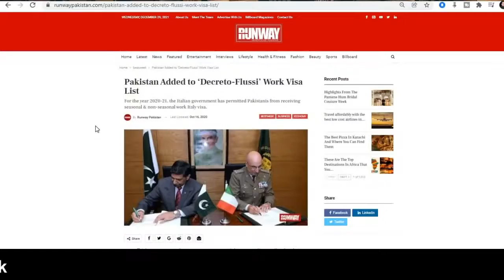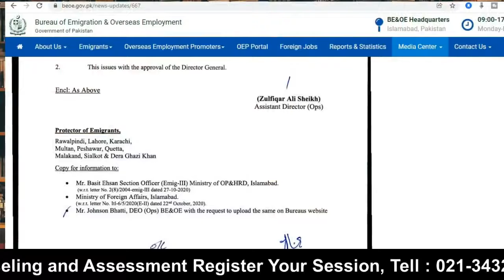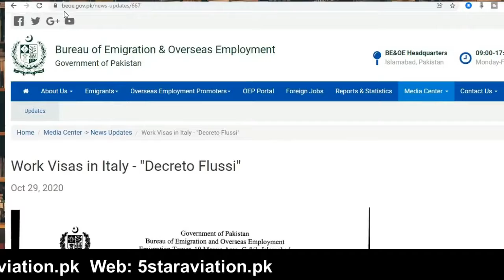Italy Free Work Visa 2022 Apply From Pakistan I Urdu Hindi By I Easy Visa